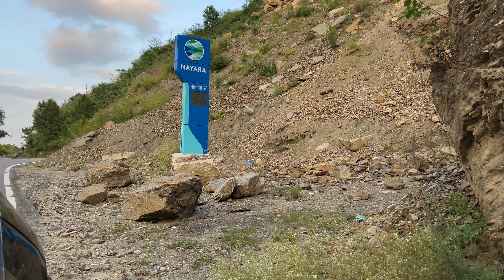Shimla To Spiti Valley | Camping Near River In Bithol Himachal pradesh Ep :3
Shimla To Spiti Valley  | Camping Near River In Bithol Himachal pradesh Ep :3 @raoanujvlogs

Your query
Shimla
Spiti
Spiti valley
Road trip
Shimla to spiti valley
Spiti valley by shimla
Narkanda
Camping
Camping near river
Solo camping
Raoanujvlogs
Himachal best place to visit
Travel in september
Spiti itinerary
Shimla itinerary